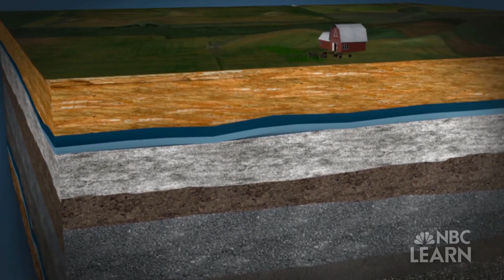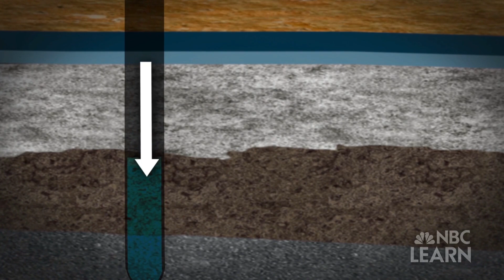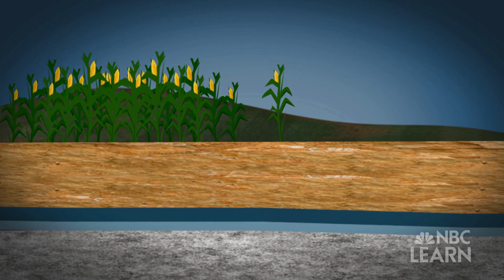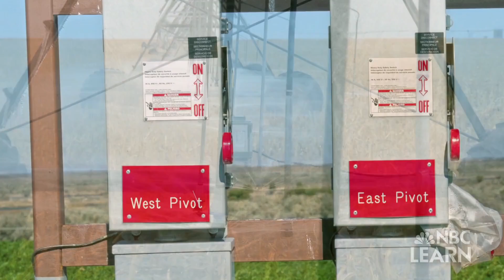Reading the Ogallala Aquifer: Saving Ancient Water | NBC News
The Ogallala Aquifer crosses 8 state lines, but after years of irrigation, it’s been drained to record low levels. Now there are plans to begin restoring the aquifer.